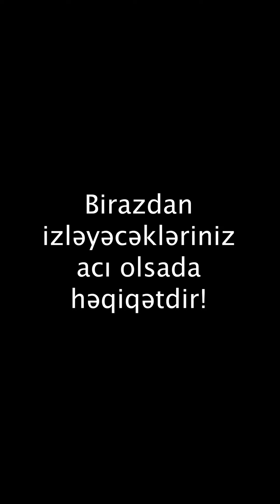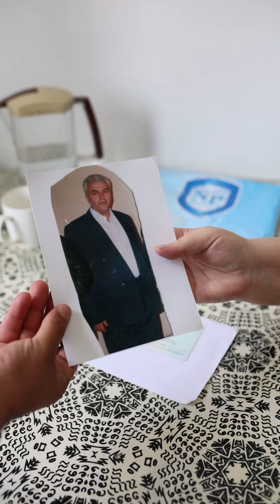Səninləyik - Ağır şəraitdə yaşayan və gözləri görməyən Elmira xalanın son umid yeri.